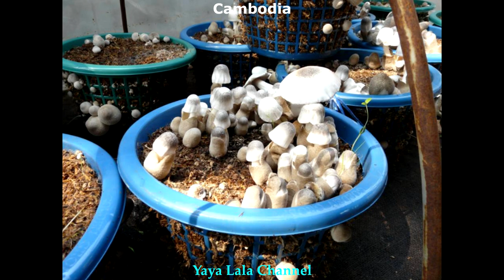How to make Mushroom growing method​ - របៀបបណ្ដុះផ្សិត - ផ្សិតចំបើង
How to make Mushroom